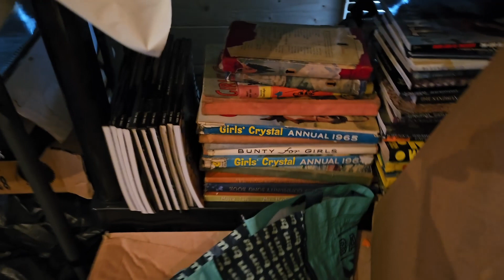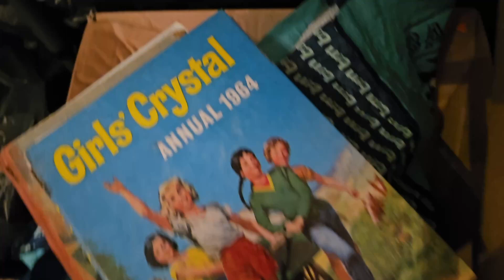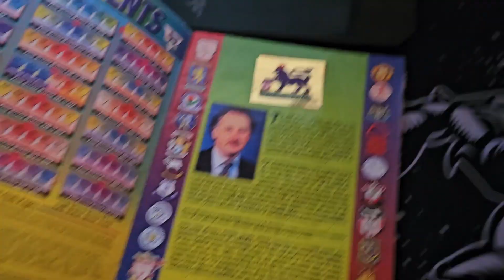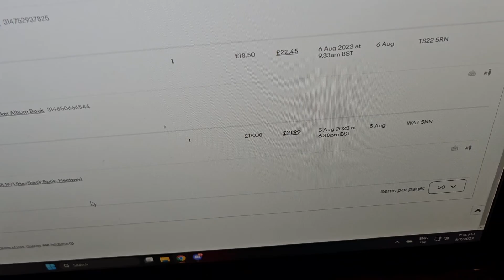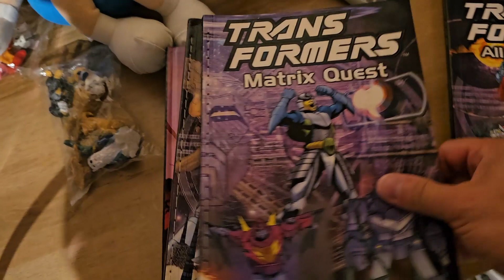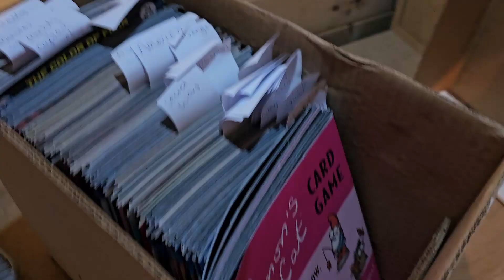WHAT DO YOU THINK I SHOULD DO WITH THESE? 🤔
Just a quick video on what sold over the weekend and a little dilemma I have...